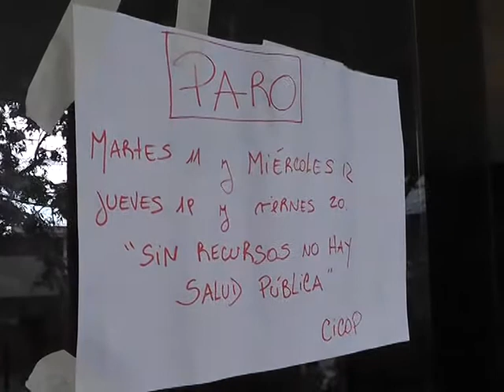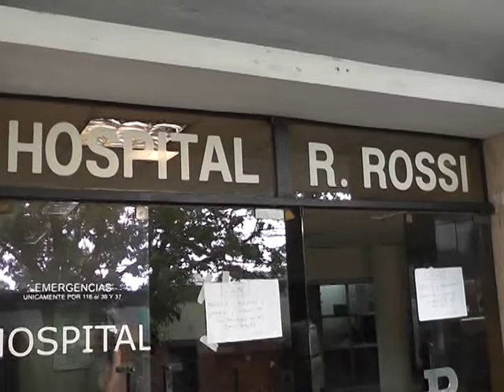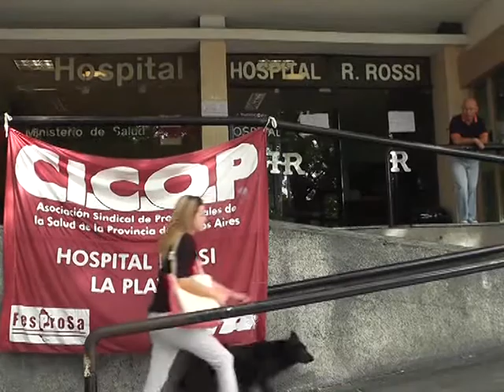PARO EN HOSPITALES PUBLICOS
LOS MÉDICOS DE LOS HOSPITALES PÚBLICOS NUCLEADOS EN CICOP INICIARON HOY UN NUEVO PARO POR 48 HORAS, EN RECLAMO DE 10 MIL PESOS DE SUELDO INICIAL. TAMBIÉN EXIGEN QUE ESE INGRESO SEA ACTUALIZADO POR INFLACIÓN Y QUE SE DISPONGA DESIGNACIÓN DE PERSONAL EN LOS NOSOCOMIOS. EL SECTOR TIENE RESUELTA ADEMÁS OTRA MEDIDA DE FUERZA, TAMBIÉN POR 48 HORAS, PARA LOS DÍAS 19 Y 20.